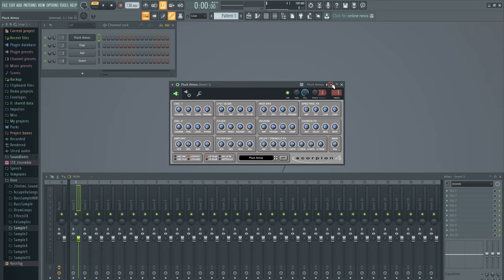Synapse Audio Scorpion 4 VST - All Presets Sounds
All a sounds presets which are in Scorpion 4 VST.

The Scorpion is a virtual analog VSTi synthesizer. Unlike most other virtual analog synthesizers, the Scorpion does not attempt to recreate any particular real-world analog synthesizer, but contains original circuitry.
The Scorpion finds its use in all genres of electronic music, and is capable of a wide variety of sounds. It has two sawtooth oscillators, which may seem simple - but as you will hear, the clever coupling with variable phase and ring-modulation, makes it capable of many exciting sounds.
The array of possible sounds is further enhanced by a multimode filter with 4 modes, two ADSR envelopes for the filter and amplitude, and an LFO with two switchable destinations. Additionally, an AD modulation envelope is built in, with variable send amounts for ringmodulation and pitch.
The Scorpion has three effect sections built in: Reverb, Spectral FX and Chorus. The Reverb is a very smooth-sounding, physical-modelling plate reverb, with variable pre-delay and damping. The Spectral FX unit, is a special effect for spectral enhancement, which can be used both for pumping up the bass, adding presence to the midrange, or brilliance to the highrange.